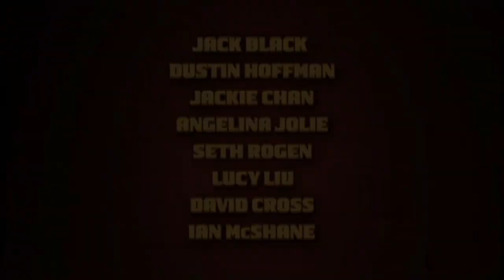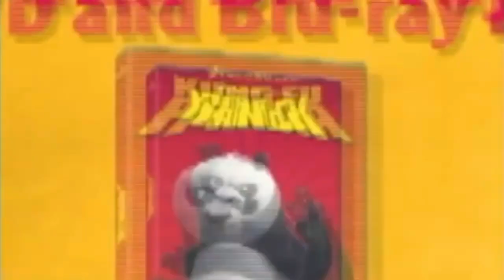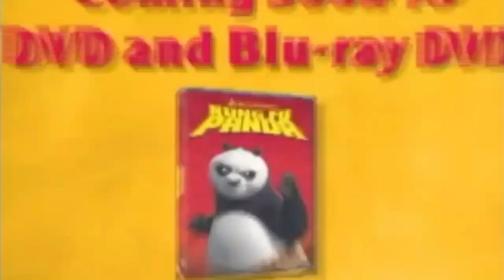Kung Fu Panda (2008) Trailers & TV Spots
Requested by usagi tsukino Marcus wainright and Alex Garza.

Collection of all the promotional material I managed to find for the first Kung Fu Panda movie. This franchise is one of my favorites right now and I'm cautiously excited to see what the fourth one brings, the villain and its abilities sound really interesting so far. Though, honestly not feeling too keen on Awkwafina being involved. I haven't really been a fan in mostly anything of hers I've watched.

And needless to say, Jack Black will never not be endlessly likable.

This video is meant for archival purposes only.

Skadoosh! 🐼

To everyone's surprise, including his own, Po, an overweight, clumsy panda, is chosen as protector of the Valley of Peace. His suitability will soon be tested as the valley's arch-enemy is on his way.

Directed by: Mark Osborne & John Stevenson

Written by: Jonathan Aibel, Glenn Berger & Chris Poche

Runtime: 92 minutes

Genre: Action/Adventure

Starring: Jack Black, Dustin Hoffman, Angelina Jolie, Jackie Chan, Seth Rogen, Lucy Liu, David Cross, Ian McShane, Randall Duk Kim, James Hong, Dan Fogler, Michael Clarke Duncan, Wayne Knight, Kyle Gass, JR Reed, Laura Kightlinger, Tanya Haden & Stephen Kearin.